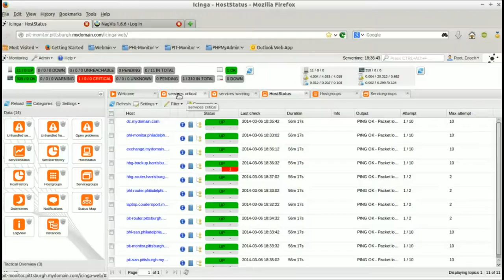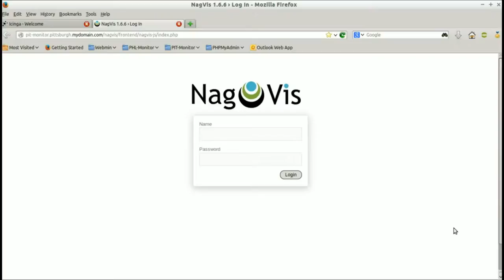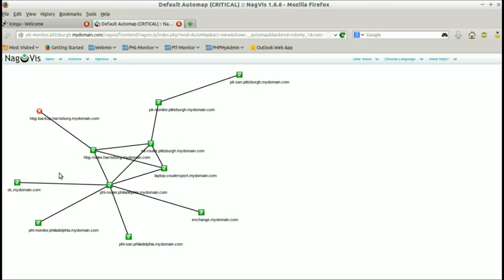Icinga Web and Nagvis Automaps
The basic Nagios / Icinga browser and NagVis visualizations provided by the applications.